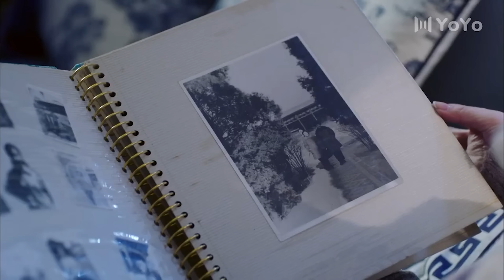💕美女離婚前得知懷孕，丈夫却逼她去堕胎💕 Full Movie Version丨JuJu 朱珠丨Christina 海清丨陈思诚丨都市丨愛情丨喜剧丨中國電視劇